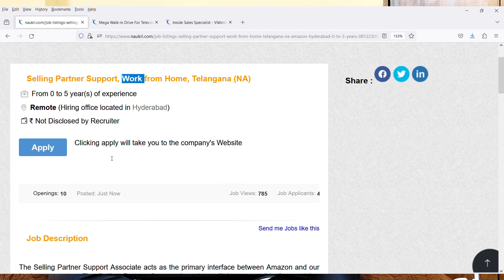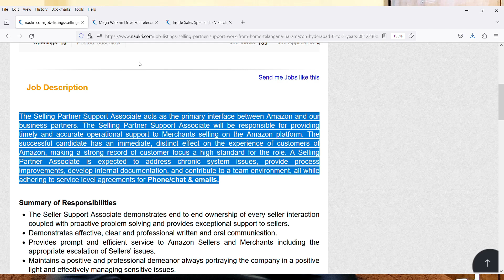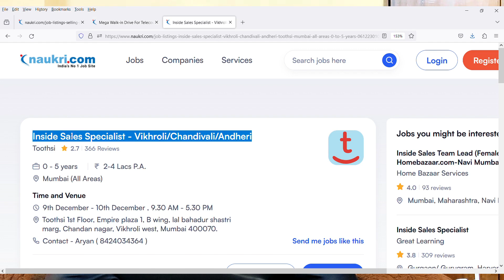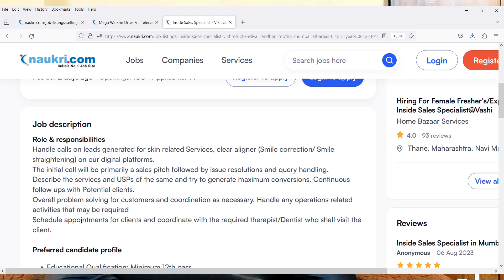Amazon Permanent Work From Home Jobs 2023 | 2024 | Amazon Sps Work From Home Jobs 2023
Images & Jobs are taken from the following :
2.AMAZON,AKASH,TOOTHSI
3.Naukri.com